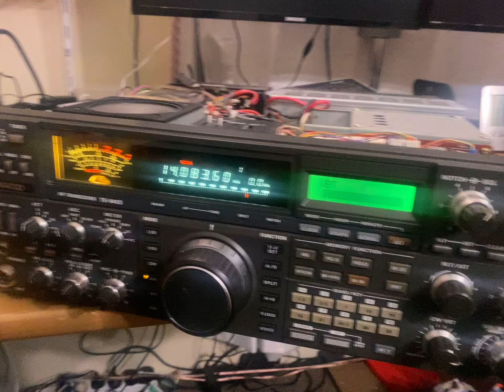Kenwood ts-940s lost many AM and SSB bands.